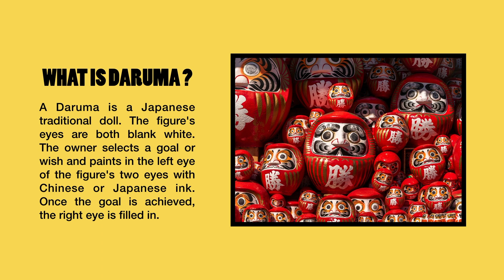Learn your FEELINGS while having Fun in Japan 😃 Kids World Tour 🌏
How make learning about feelings and emotions fun? The Darumas Challenge! Happy, Angry, Sad, Hot, Cold, Sleepy ! Take up the Darumas challenge in Japan if you wanna know how teach or learn emotions and feelings with fun! Learn or review feelings and emotions with our English quiz. Our vocabulary game is a guessing game, if you guess what feelings are missing, you will get a new emotion/feeling for sure !

Chapters
0:00 Intro
0:15 Learn about Feelings / Feelings Reviews
0:45 Feelings Quiz Game
2:21 Bonus

WHAT IS THE KIDS WORLD TOUR ?
Learn english with fun while travelling around the world ! Discover every week a new video with english quizzes, vocabulary games, activities and songs for kids. With Kids World Tour, learning is an adventure!